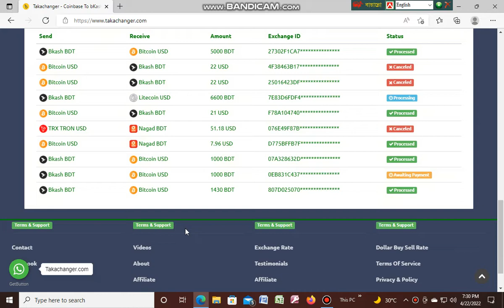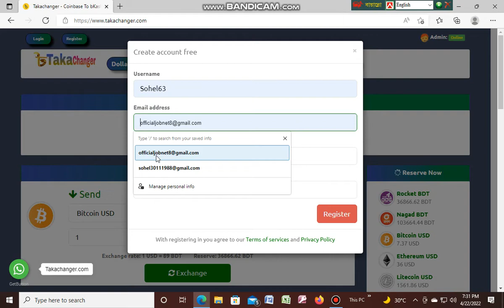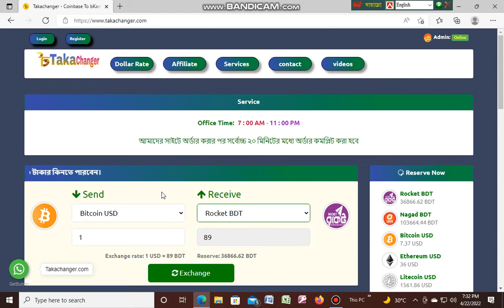Money Exchange in Bangladesh. how to dollar to taka exchange in bangla.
The Full Video one of the most beautiful video.